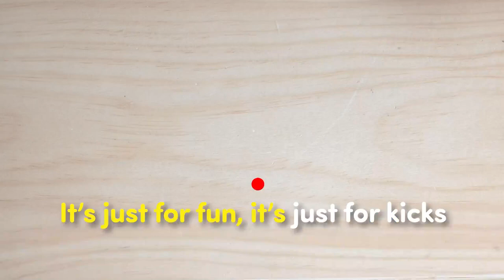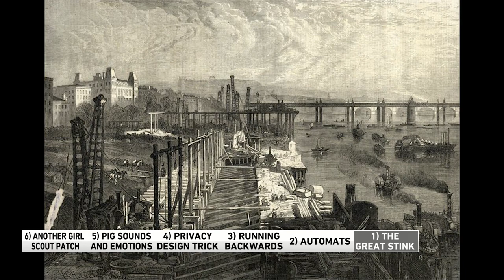6 @ 6: Pig sounds and emotions, running backwards and automats